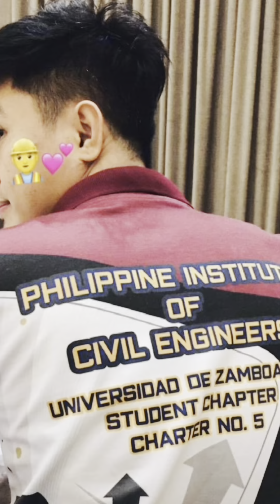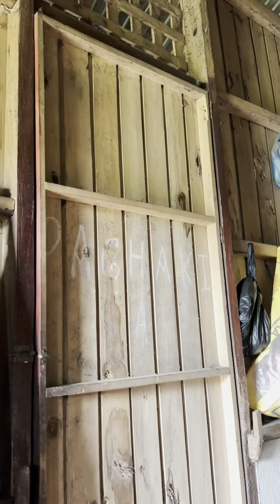LIFE STORY OF KALASAHAN PART 1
Pa-follow narin ako sa lahat ng social media ko mga kalasahan aruruuu